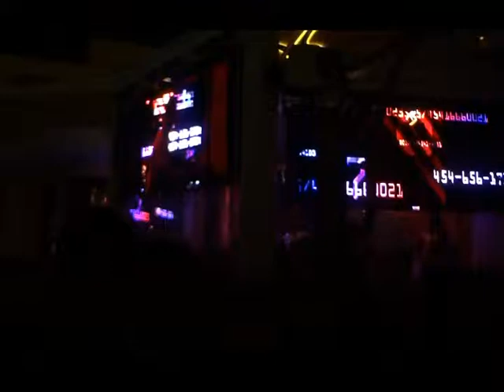Calvin Harris - where have you been (Live at XS Nightclub).mpg